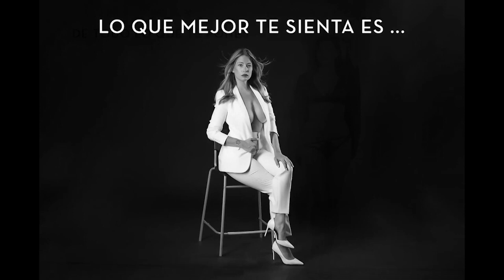LA BELLEZA TRAS LA LENTE con ACIDALIA NUEZ | El Salpique 1x18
Esta semana en “El Salpique” recibimos a Acidalia Nuez. Esta fotógrafa decidió cambiar su vida, reinventarse y dedicarse a lo que le apasionaba hace apenas diez años. Comenzó desde cero a estudiar fotografía hasta hacerse un nombre. Actualmente realiza trabajos fotográficos de diferentes ámbitos: bodas, eventos, recién nacidos, familiar... Pero en el día de hoy pondremos especialmente el foco en la fotografía boudoir, un tipo de retrato que busca la belleza, sensualidad e intimidad de cada persona despojándose de sus tabúes.